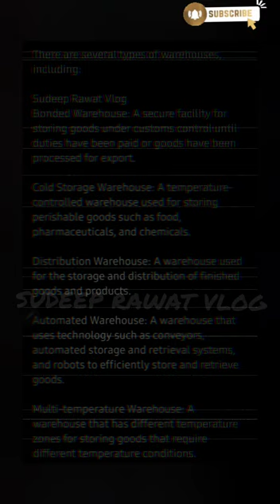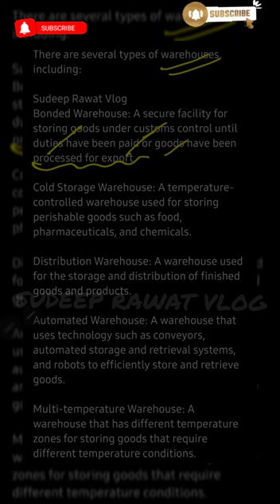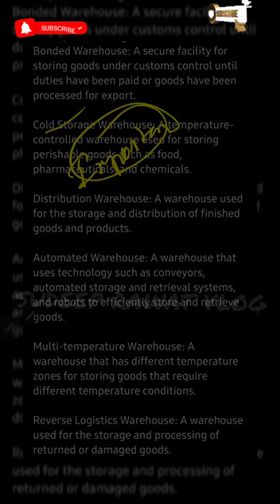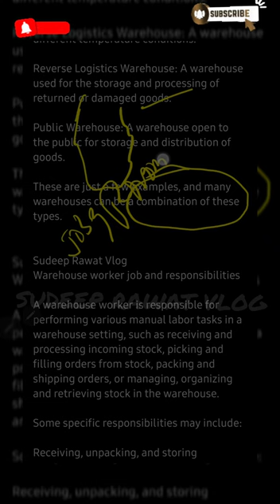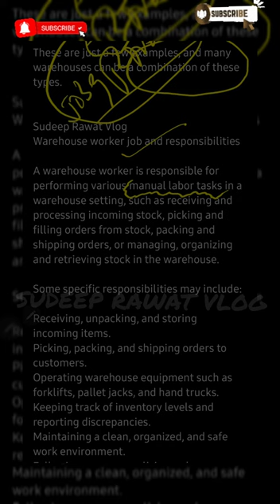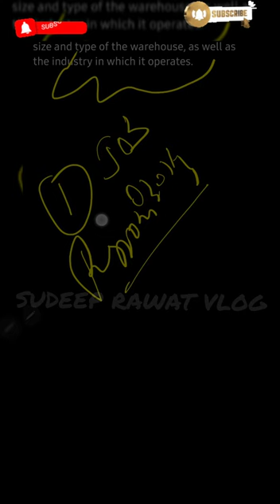🇵🇱🇵🇱POLAND WAREHOUSE TYPE AND WORKERS JOB AND RESPONSIBILITY | WAREHOUSE WORKER, MANUAL PACKERS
Hi ,
I am Sudeep Rawat Immigartion consultant . My counseling is free regarding any doubt
kindly contact on my number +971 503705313

SUDEEP RAWAT VLOG LEARNING CHANNEL

PASSPORT RENEWAL IN UAE 🇦🇪
DAMAGE PASSPORT RENEWAL 🇦🇪
LIVE FORM FILLING ✍️

दुबई जॉब एजेंट ने 24 भारतीय लोगों को एक कमरे में ठगा, ये है जॉब एजेंट माफिया डीरा यूएई की हकीकत

Join My  Company

About this video- In this video i am going to tell you About the new jobs in dubai,UAE and  how to apply a job for Dubai and What is the process of getting a job in dubai,and  explain you the best job in dubai for freshers.Thank you.

Topics Covered:
1. Dubai Jobs
2. Dubai Urgent Job Hiring
3. Jobs In Dubai
4. Visa Of Dubai
5. Visa Of Dubai Cost
6. Visa Dubai Da
7. Visa Dubai Ka
8. Visa Dubai 2020
9. Dubai Jobs
10
27.Dubai job free visa 2020
28.Duty free jobs in dubai
29.Free visa free ticket jobs in dubai for nepali 2020
30.Driver jobs in dubai free visa
31.Free jobs in dubai

Dubai Money
how to search job
how to search job in dubai
how to search job in uae
how to search job in canada
how to search job in linkedin
how to search job in abu dhabi
how to search job in uae on visit visa
how to search job in dubai on visit visa
how to search job postings
how to search private job
how to search job in pune
how to search job in portugal
how to search job in poea
how to search job in pakistan
how to search for a job quickly
how to search jobs in bangalore quora
how to search job requisition in workday
how to search remote job
how to search for a job reddit
how to job search during recession
how to search for the right job
how to job search when you're employed
how to fill in job search record
how do i find right job

My Dream is to inspire people Positive Vibe to explore this beautiful world and learn the best things to make our world a better place to live in.

Dear friends, I am SUDEEP RAWAT , My Channel is about Dubai Life , Jobs & Some Special Videos time to time like Events, Travel & Giveaways, please  share the videos with your friends, relatives, office groups, WhatsApp groups, Keep Supporting and be part of my SDBFamily :)

Free job alertJOB IN UAERestaurant job in uaeUae job vacancies 2022